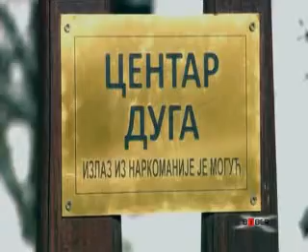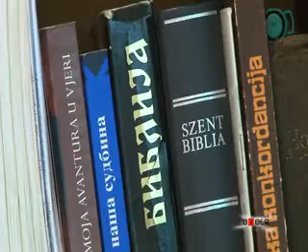TV KANAL 9, NOVI SAD, BIBER, NEKOLIKO MESECI KASNIJE...SAŠA RADULIĆ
Do pre samo nekoliko meseci, bivši zavisnik Saša Radulić imao je neostvarene želje, kao i svi mi. Njegove su, doduše, ipak bile malo veće i značajnije od uobičajnih ljudskih prohteva i želja. Da se pomiri sa roditeljima koji su ga odbacili, da pronađe sebi posao i napokon, nakon pakla u kome se nalazio, nastavi svoj život kako treba.
Danas, nekoliko meseci od našeg prvog razgovora, Sašin život napokon je dobio obrise onoga što je gotovo oduvek želeo. Fali samo još jedna mala sitnica...